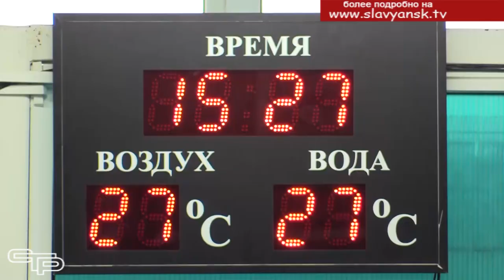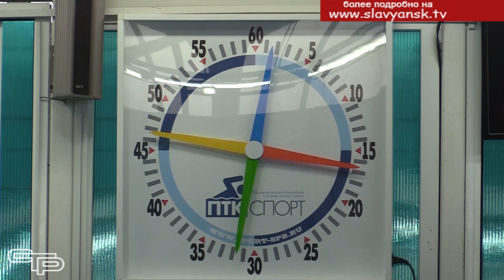Занимайтесь спортом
Все больше славянцев осваивают навыки плавания, а также занимаются этим видом спорта для оздоровления в физкультурно-оздоровительном бассейне «Дельфин», который давно уже стал излюбленным местом отдыха жителей города